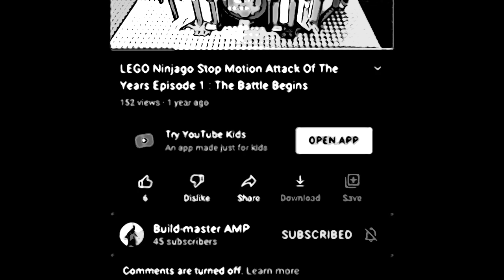Brick-Master AMP Roast Song #1